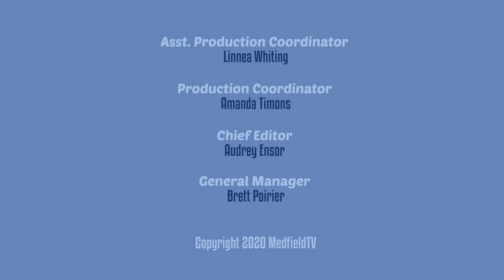Newton North High School Melocotones (A Cappella Night 2020)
The performance of The Newton North High School Melocotones at Medfield High School's 3rd Annual A Cappella Night presented by Borcher's Trust Law on February 28, 2020.